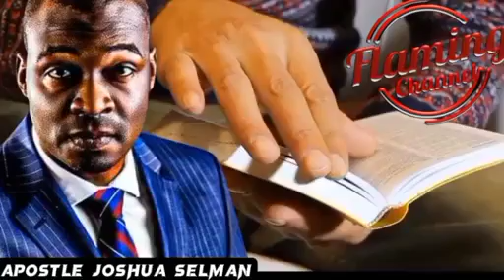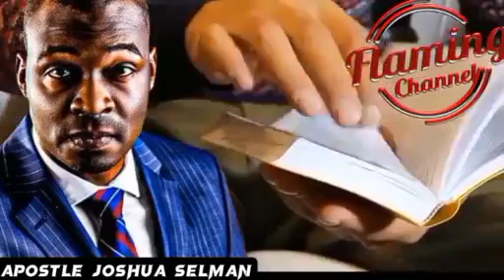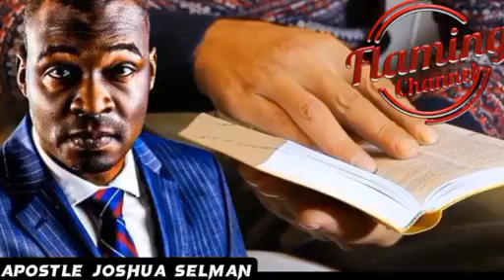STOP WASTING TIME PRAY THIS WAY | APOSTLE JOSHUA SELMAN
For easy access to messages shared on this page, search for:

joshua selman
koinonia abuja
koinonia global
koinonia videos
Koinonia global apostle joshua seiman
sbhic connect
selman'â€™s videos
online sermons
commanding results
koinonia messages
apostle selman
koinoniasermons2021
koinoniawatchtv
koinoniasermons